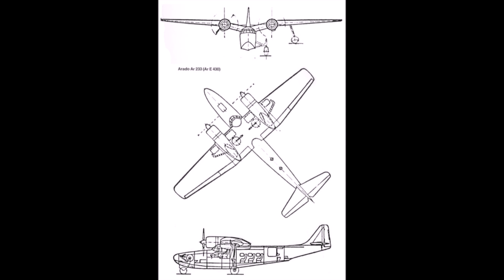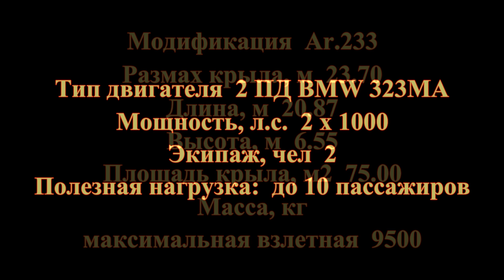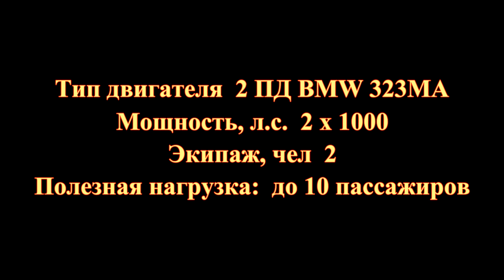Немецкая транспортная летающая лодка-амфибия Ar.233